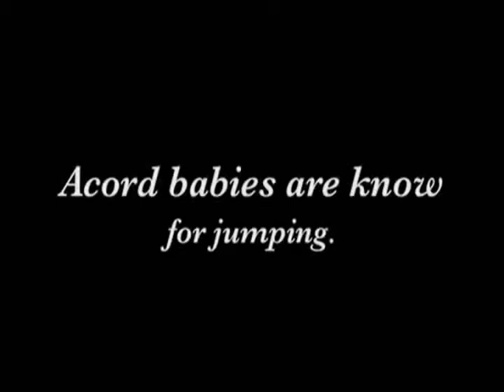Evendoun Farm Nika for Sale- Colorado